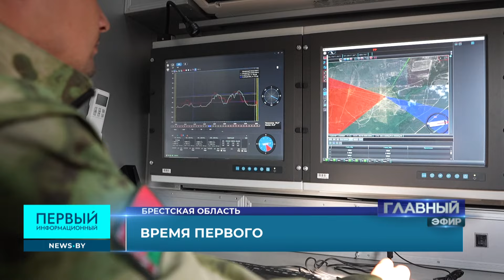Атака дронов | Новые кадры Лукашенко | Давай поженимся во Дворце Независимости. Время первого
Какие новые кадры будут готовить для белорусской армии?

🔹Что студенты думают о Лукашенко?
🔹Кто кому сделал предложение руки и сердца прямо во Дворце Независимости?

Будет очень интересно! Это же "Время Первого" 😉